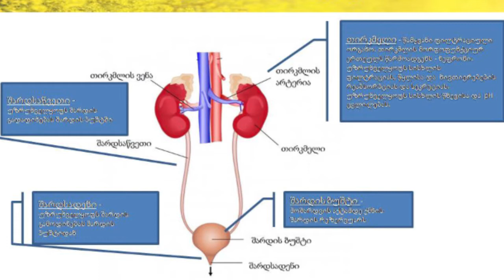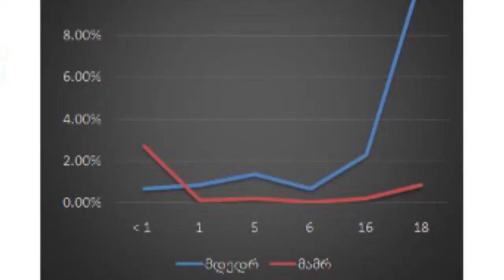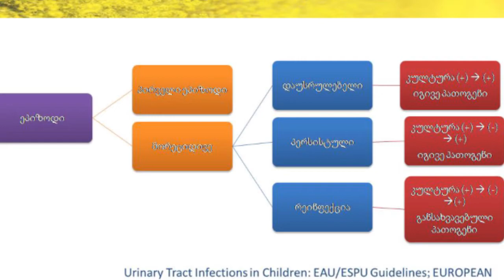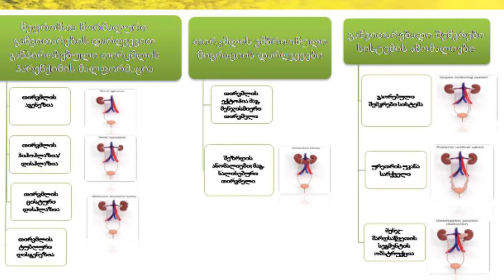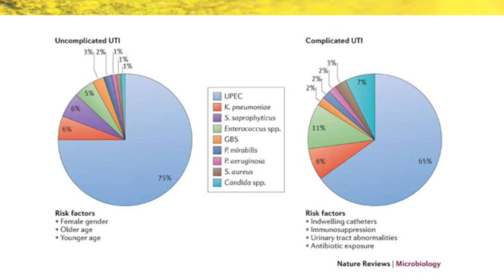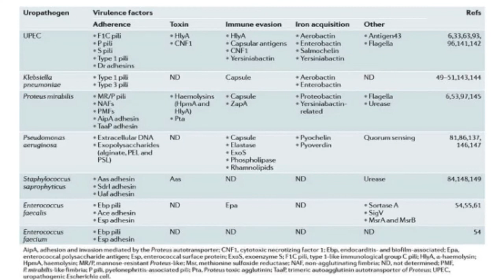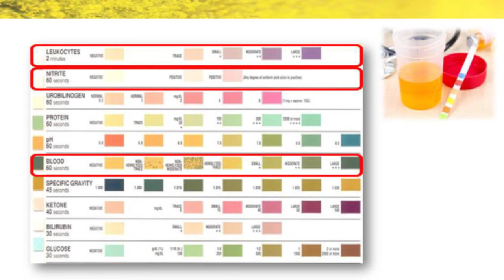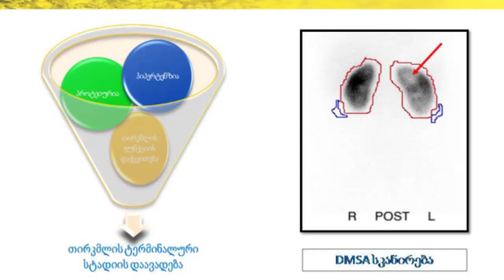მშობელთა სკოლა - გაკვეთილი #11 - საშარდე გზების ინფექცია ბავშვებში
ბავშვთა ასაკში ყველაზე ხშირი - საშარდე გზების ინფექცია.

ამ თემას მიეძღვნა იაშვილის კლინიკის "მშობელთა სკოლის" მე-11 გაკვეთილი, რომელიც იაშვილის კლინიკის ურონეფროლოგიური დეპარტამენტის ხელმძღვანელმა, თინათინ დავითაიამ ჩაატარა.

გთავაზობთ გაკვეთილის ვიდეო ჩანაწერს, საიდანაც თქვენ შეიტყობთ:
• საშარდე გზების ინფექციის ტიპების;
• გართულებულ და გაურთულებელი ინფექციების;
• რისკ ფაქტორები;
• კლინიკურ გამოვლინებებისა და
• საშარდე გზების ინფექციის პრევენციის შესახებ.

შეგახსენებთ, რომ „მშობელთა სკოლის“ გაკვეთილები ყოველ ხუთშაბათს იაშვილის კლინიკაში ტარდება. მშობლებისათვის ლექციაზე დასწრება უფასოა. საჭიროა მხოლოდ რეგისტრაცია, რისთვისაც უნდა დარეკოთ ტელეფონის ნომერზე: +(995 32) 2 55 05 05, ან შეავსოთ ელექტრონული განაცხადი